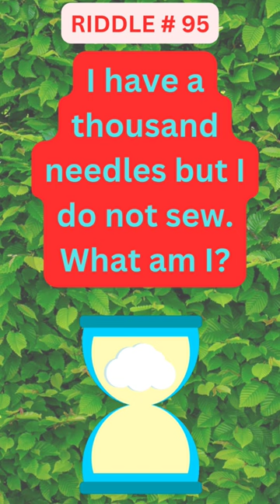Quill Quandary#viral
Embark on a journey of quizzical discovery with "Quill Quandary: Deciphering the Porcupine's Riddle." In this video, we explore the enigmatic world of a creature adorned with a thousand needles but harboring a secret talent that defies the needle and thread.

Join us as we unravel the riddle of the porcupine, a charming creature armed with quills that paint a picture of both defense and distinction. Discover the stories etched in its spiky exterior and the ingenious simplicity of nature's design.
 Engage with us in the comments, sharing your thoughts on the marvels of the animal kingdom and the cleverness encapsulated in this wordplay puzzle.
Ready to navigate the prickly landscape of the porcupine's world?